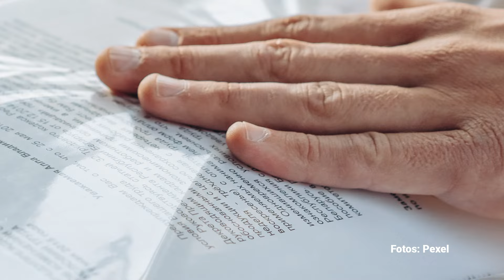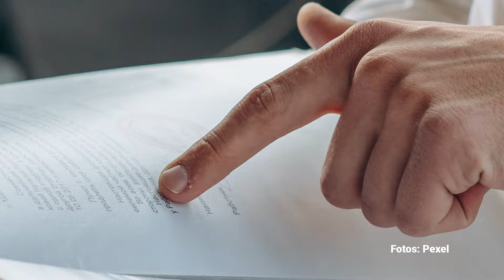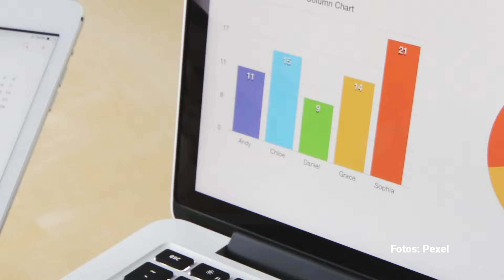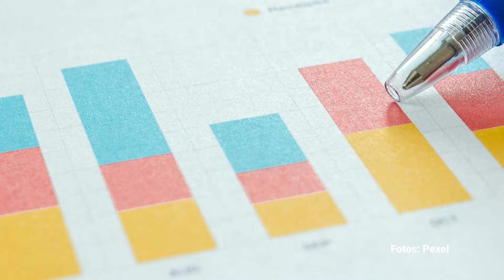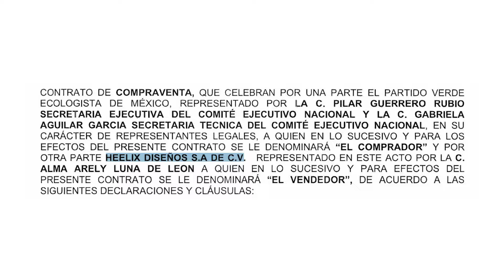El PVEM gasta 687 millones para la compra de 16 millones de mochilas contaminantes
El negocio de los militantes no ha sido el fuerte del Partido Verde Ecologista de México. De hecho, en los últimos tres años perdió a más de 68 mil. En contraste, el negocio de las mochilas verdes ha sido próspero. En cinco años, el Partido Verde pagó 687 millones 491 mil 947 pesos por 16 millones 801 mil 529 mochilas con su logotipo. La mitad de ese dinero lo concentraron únicamente tres empresas.